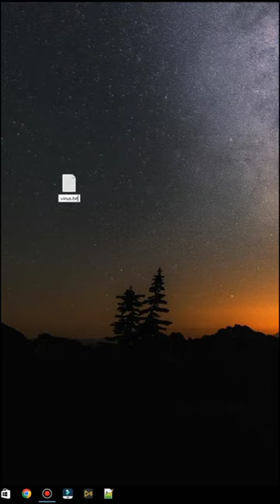Make a Virus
how to make a virus